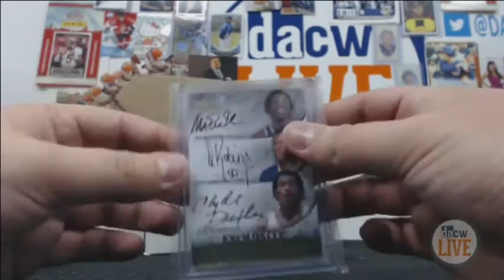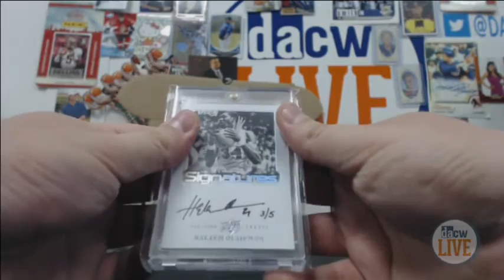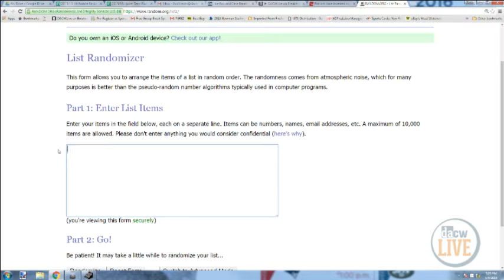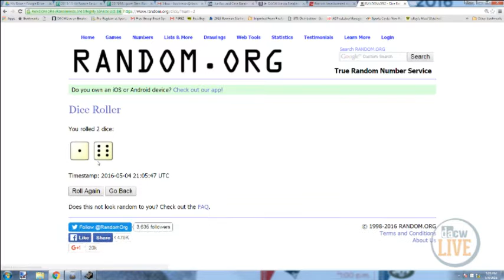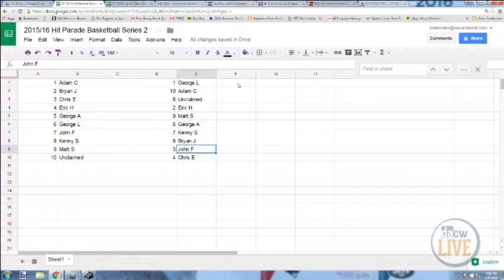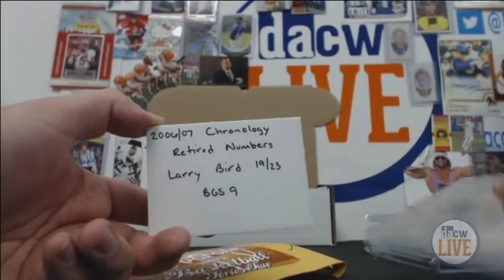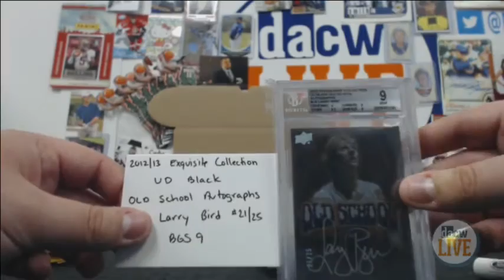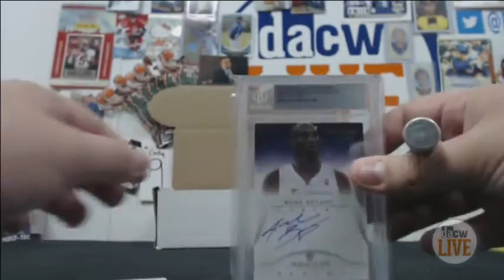2015/16 Hit Parade Basketball Series 2